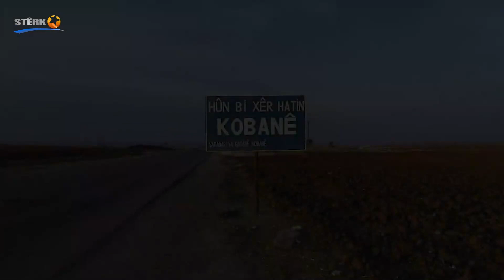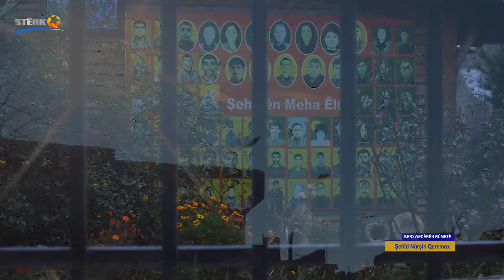Berxwedêrên Rûmetê - 20.01.2023